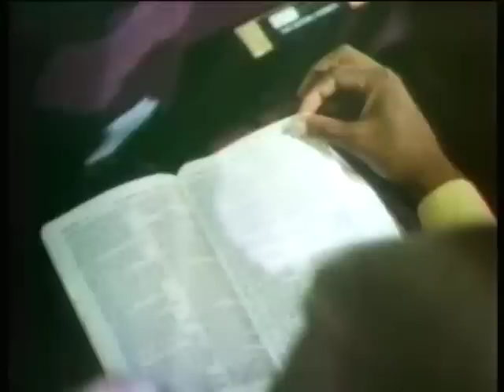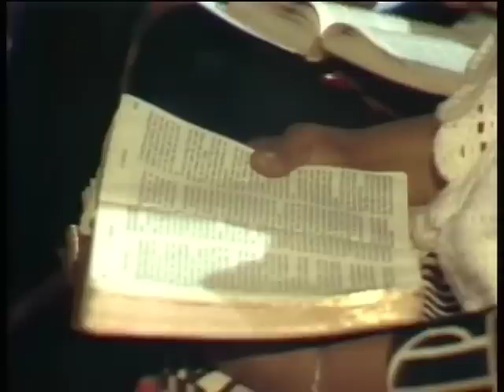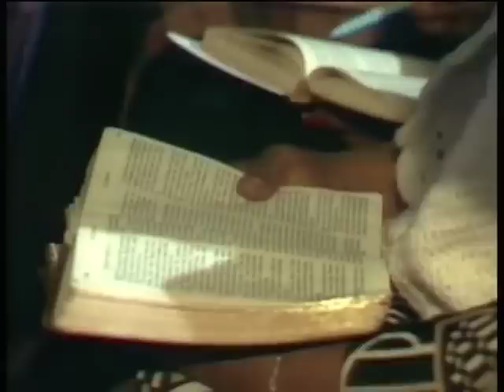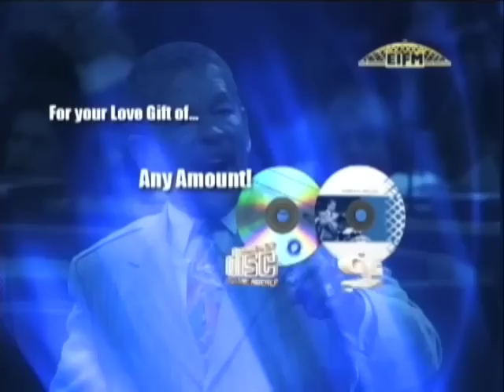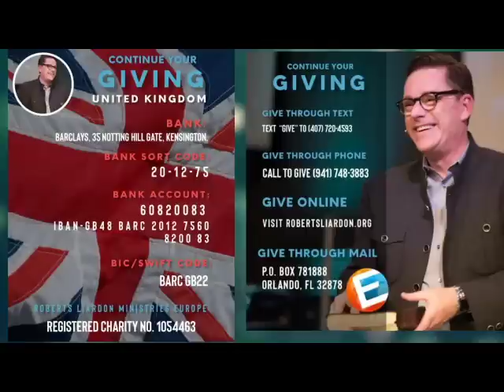How Faith Works - Part Two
Dr Roberts Liardon Presents: Fred Price Week